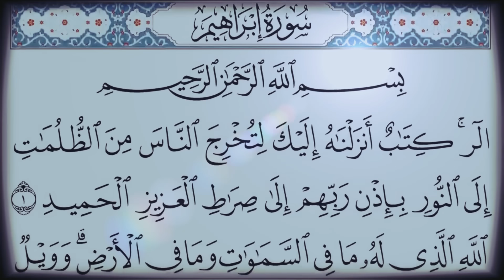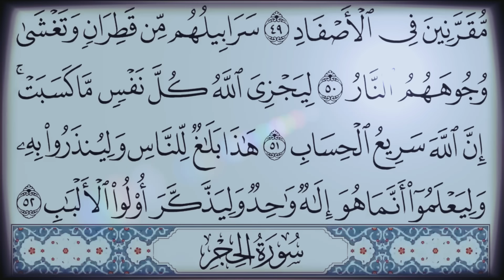13 CÜZ HIZLI HATİM MUKABELE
🔹Söyleyen / Aranje : Ahmet Göğüş
🔹Düzenleyen / Edit :Ahmet gogus

ahmet gogus kurani kerim 13.cuz hizli hatim mukabele

ahmet gogus

13.cüz oku kuran-ı kerim hatim ve mukabele için cüz 1 dinle hızlı ve okunaklı ve anlaşılır bir şekilde hazırladım. 1.cüzden 30.cüze kadar yükledim.
Allah kabul etsin. Selam ve dua ile